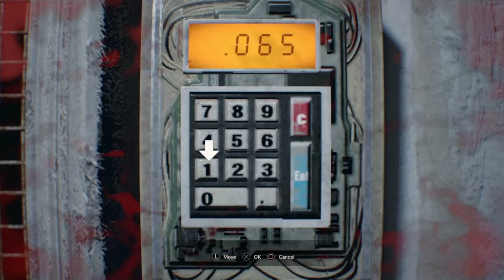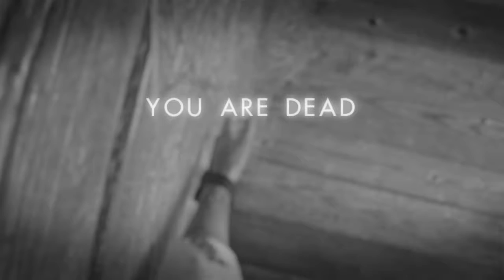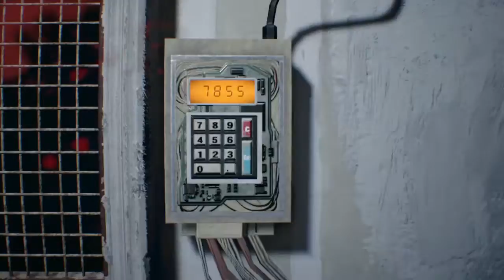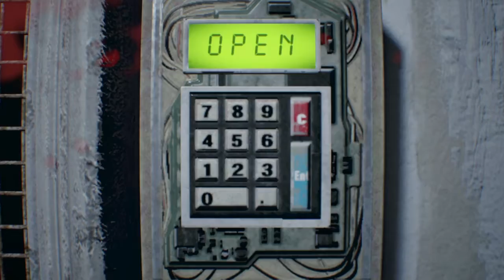Resident evil 7 PARTY part 7